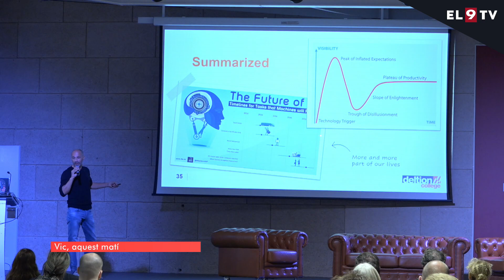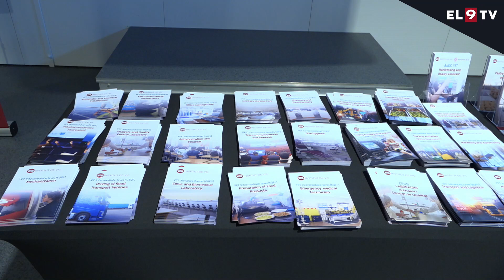L’Institut de Vic acull el Fòrum Netinvet 2024, una xarxa europea per a la mobilitat internacional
L’Institut de Vic ha acollit el Fòrum Netinvet 2024. Es tracta d'una xarxa europea d’instituts i centres de formació que treballen per la mobilitat internacional dels estudiants durant la seva formació acadèmica i professional. El Fòrum ha comptat amb una assistència d’unes 170 persones de diferents països d’arreu d’Europa.